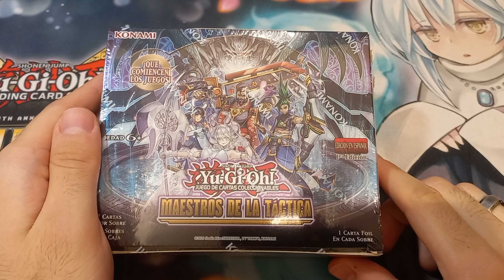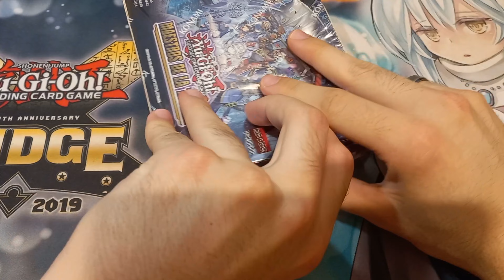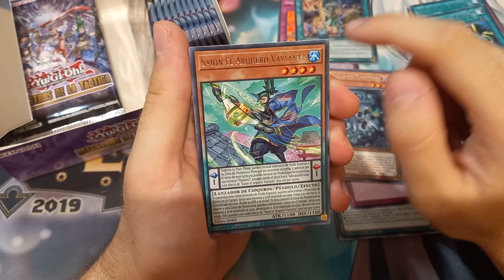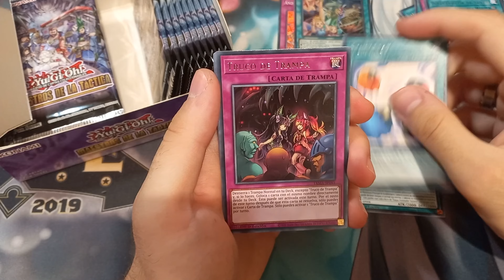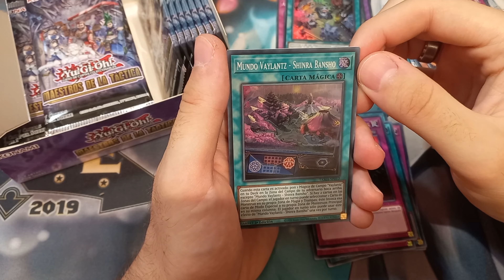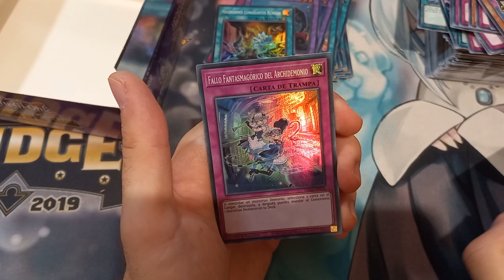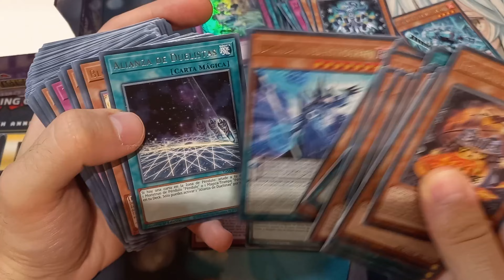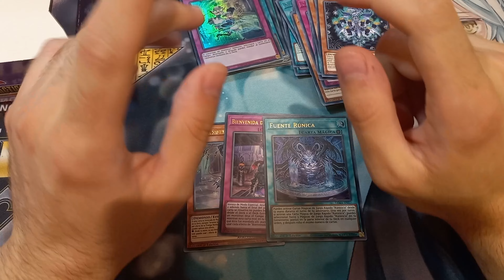AVANCE Yu-Gi-Oh! Unboxing - Maestros de la Táctica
Hoy os traigo la presentación de "Maestros de la Táctica". ¡Este vídeo ha sido posible gracias a KONAMI!